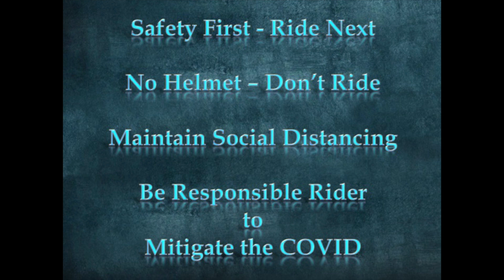Ride Across Kovai - 202020 Nov Challenge # 20 Different Routes # 20 Elevations # 20 Experiences 🚲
20 Different Routes
20 Different Elevations
20 Different Experiences
JUST RIDE - JUST PEDAL - JUST ENJOY !!
Organized by :  Coimbatore Cycling
Supported by : Cycology